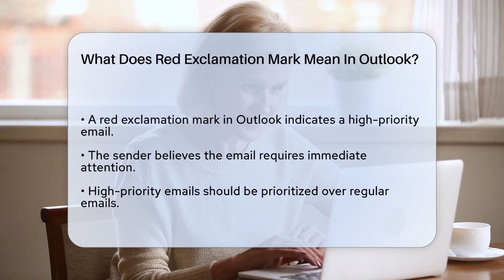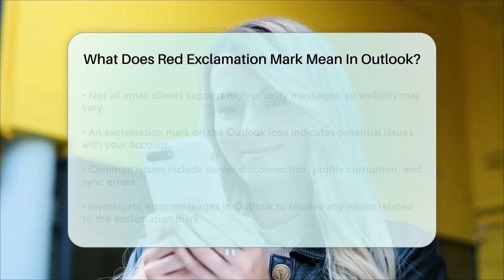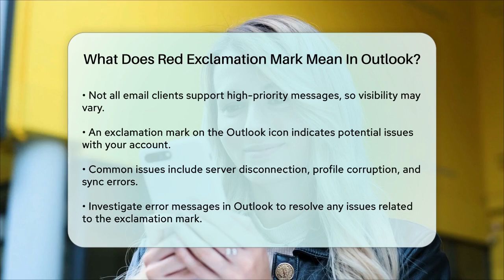What Does Red Exclamation Mark Mean In Outlook? - TheEmailToolbox.com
What Does Red Exclamation Mark Mean In Outlook? In this informative video, we'll clarify the meaning behind the red exclamation mark you might encounter in Outlook. Understanding this symbol can significantly improve your email management skills. We’ll explain how senders use the red exclamation mark to signify high-priority messages and why it’s important to recognize these emails in your inbox.

Additionally, we’ll provide guidance on how to send your own high-priority emails and the best practices to follow when using this feature. It's essential to use it wisely to avoid coming across as overly demanding. We’ll also show you how to sort your emails by importance, making it easier to locate those critical messages quickly.

Moreover, we’ll touch on the implications of seeing an exclamation mark on the Outlook icon itself, which can indicate various issues with your account or email settings. Knowing how to troubleshoot these problems is vital for a seamless email experience.